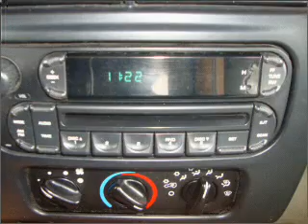2006 Jeep Wrangler - Mercer PA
Year: 2006
Make: Jeep
Model: Wrangler
Trim: SE
Engine: 2.4 liter inline 4 cylinder 16 valve
Transmission: Manual
Color: White
Mileage: 33166
Address:
8416 Sharon-Mercer Rd